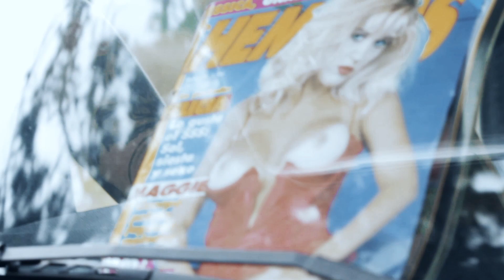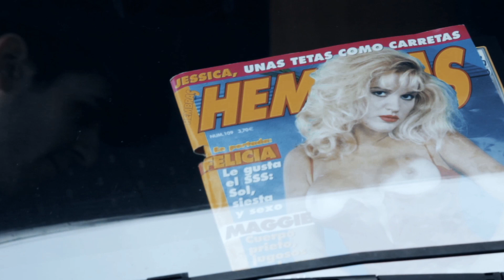Roll In My Sweet Baby's Arms - Moonshine Wagon + Carlos Quirós (Five Strings Band)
Goiatz Dutto
Joel Bruna

Realización - Carlos A. Quirós
Cámaras - Nico Esteiro, Cristina Esteiro e Carlos A. Quirós
Opening - Chisco Sanchís

Rodado en Lobadiz (Doniños) - Ferrol en Novembro de 2015